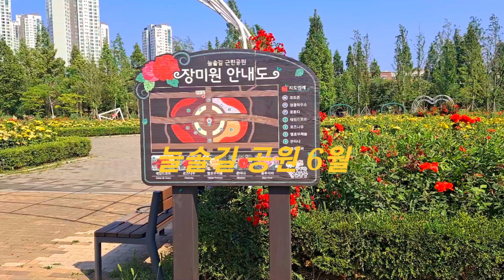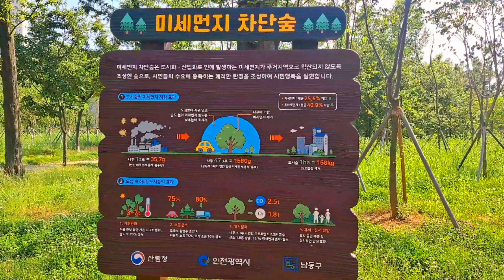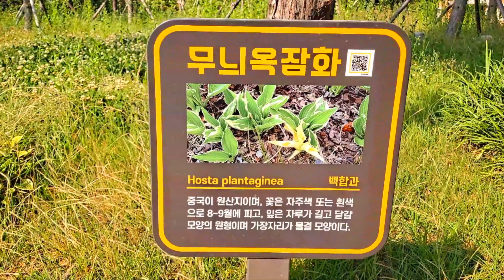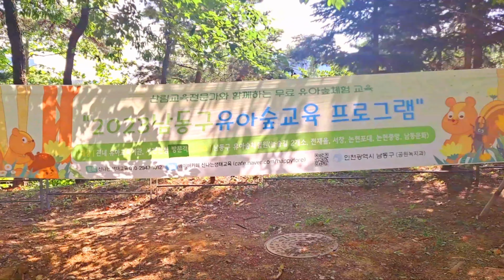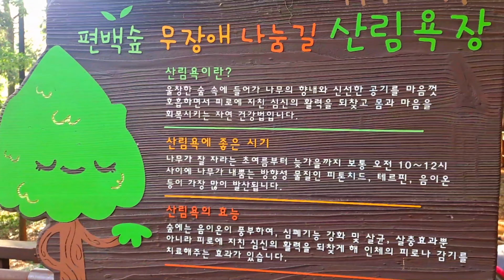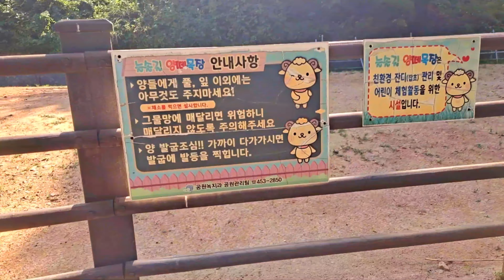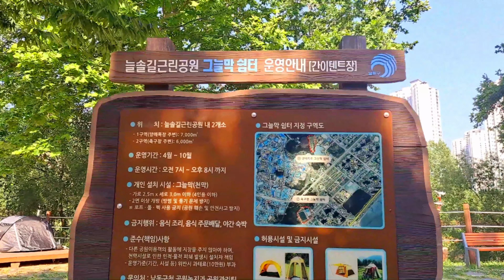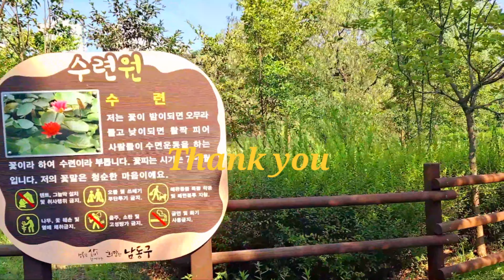⛱️ 인천 - 남동구 늘솔길공원 | 양떼 목장 | 장미 정원 | 편백숲 | 연꽃 | 호수공원 | 당일치기 국내여행 | Day Trip Domestic Travel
00:00 늘솔길 근린공원 장미원  Neulsolgil Neighborhood Park Rose Garden
00:47 포토존  photo zone
03:47 미세먼지 차단숲  Fine dust blocking forest
04:37 늘솔길공원  Neuulsolgil Park
06:56 수련원  training center
07:06 늘솔길 호수  Neuulsolgil Lake
07:33 편백숲 무장애 나눔길  Cypress Forest Barrier-Free Sharing Trail
07:57 편백숲 무장애 나눔길 산림욕장  Cypress Forest Barrier-free Sharing Trail Forest Bathing Area
08:44 양떼목장  sheep ranch
10:34 그늘막 쉼터  shade shelter
10:48 메타세콰이아숲  Metasequoia Forest
11:05 놀이터  playground
11:32 수국  hydrangea

*information
1. 주차장 무료
2. 입장료 무료
3. 가족단위 방문객 많음
4. 공원 중심에 대형 호수 있음
5. 양 먹이주기 체험 할 수 있음
6. 메타세콰이어길 있음
7. 산림욕을 즐길 수 있음
8. 늘솔길 공원 맞은편에 있는 장미정원 방문도 좋음
9. 가볍게 산책나오기 좋은 정도임
10. 인근은 오피스 지역임

1. Free Parking
2. Admission Free
3. Lots of family visitors
4. There is a large lake in the center of the park
5. You can experience sheep feeding
6. There is a metasequoia road
7. You can enjoy forest bathing
8. A visit to the rose garden opposite Neulsolgil Park is also good.
9. Good enough for a light walk
10. The neighborhood is an office area